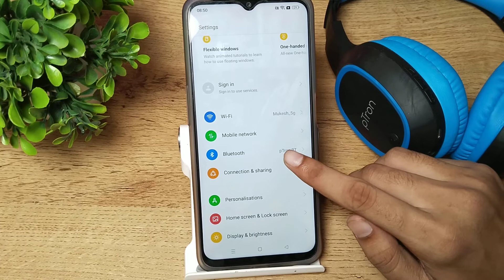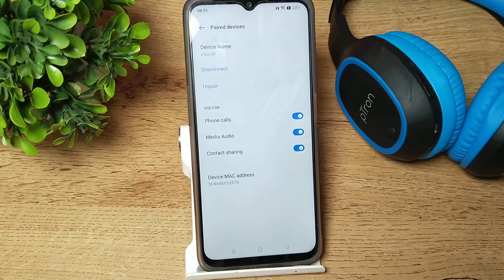How to find bluetooth headphones information in Realme C35